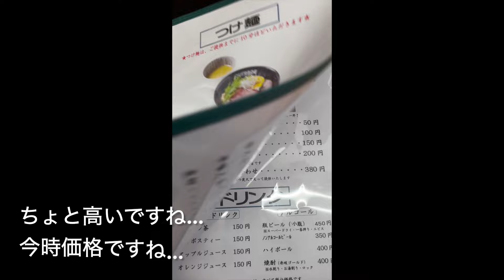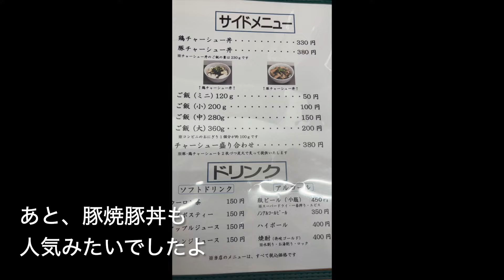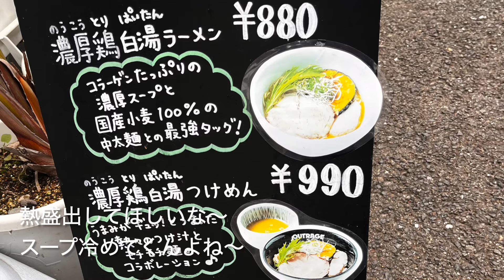【佐世保/ラーメン】横道屋Odoya つけ麺 大盛り 1100円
佐世保市京坪町(Kyounotsubo-cho)４−４
営業時間Open：
　日曜日Sunday~水曜日Wednesday 11:30～14:30
　金曜日Friday&土曜日Saturday 11:30～14:30, 18:00～20:30
定休日Close：木曜日Thursday